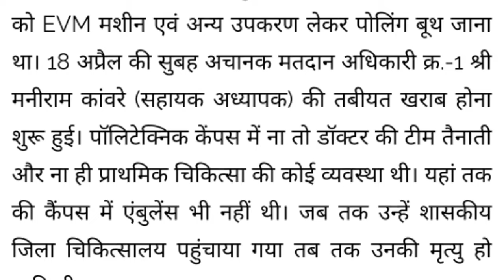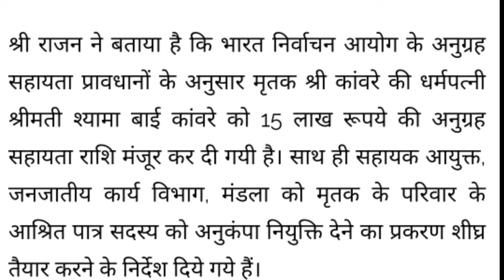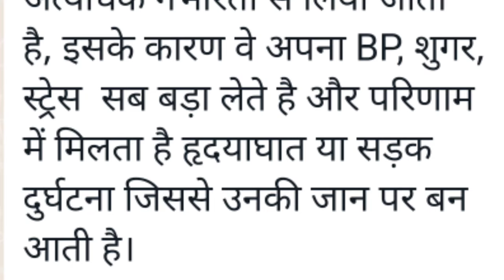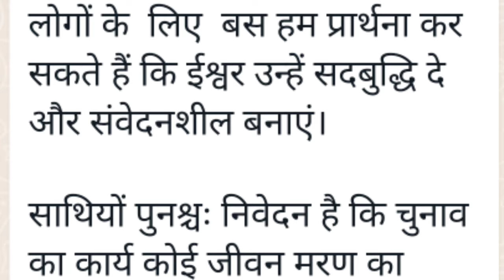Lok Sabha Election2024!Polling worker was not present during election duty,message to polling worker